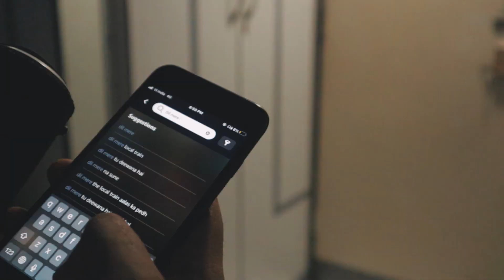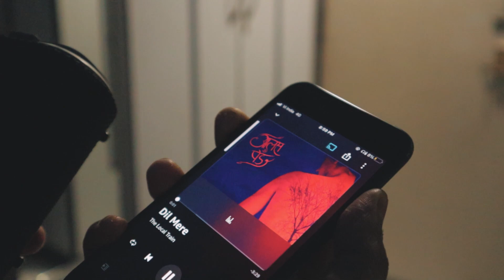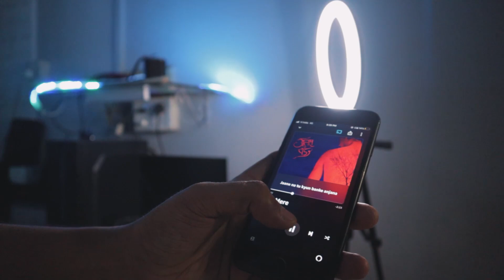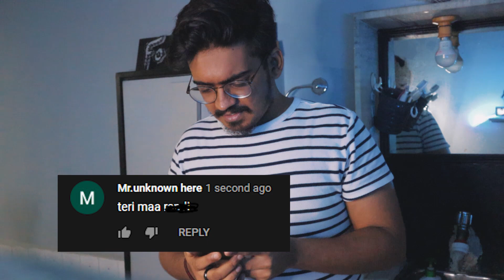UNTOLD | SHORTFILM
a film that tells you about the things that are UNTOLD...